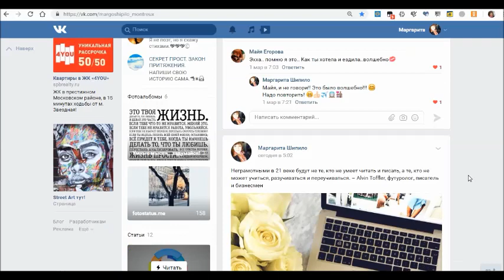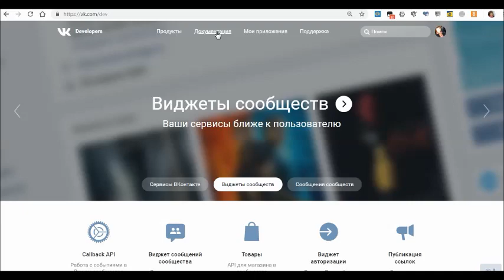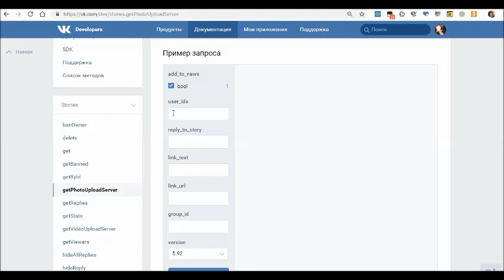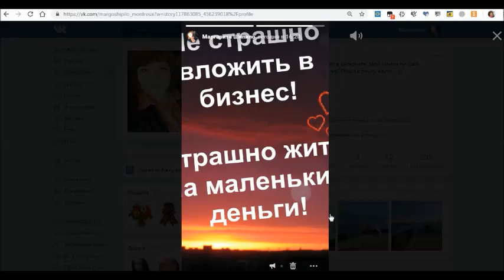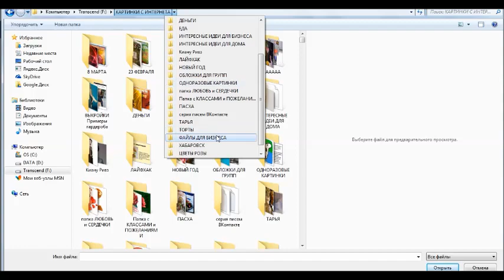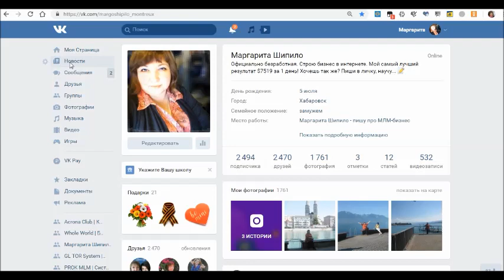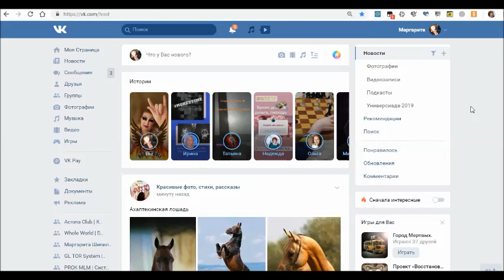Как добавить СТОРИС ВКонтакте с компьютера БЕЗ программ